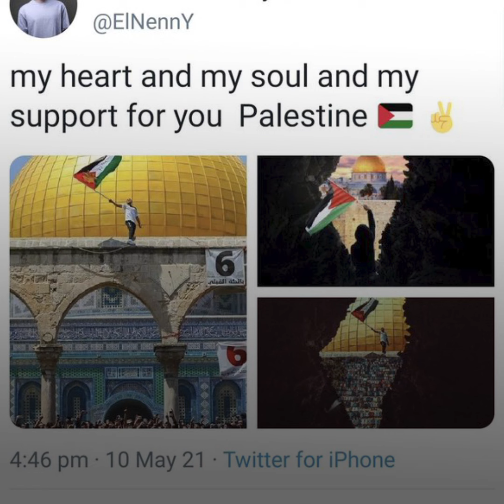مهدد بالايقاف .. غضب منظمة يهودية من النني بسبب تضامنه مع فلسطين